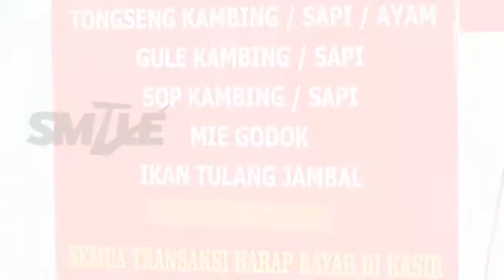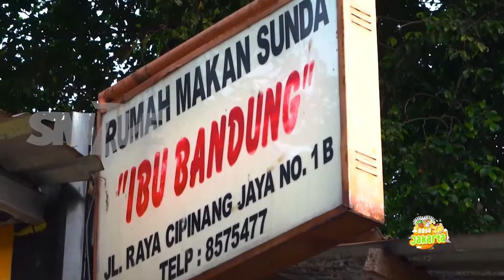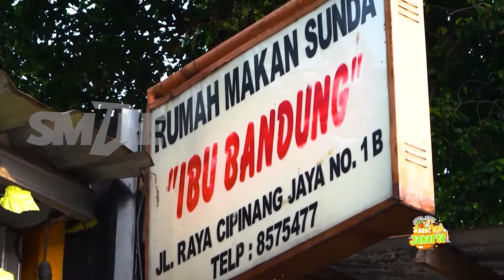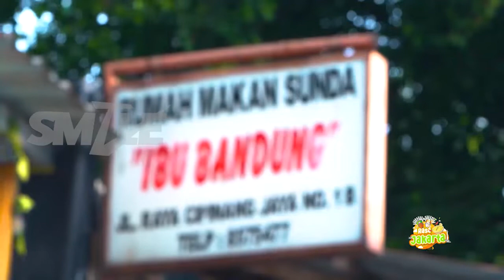RASA JAKARTA - WARUNG IBU BANDUNG